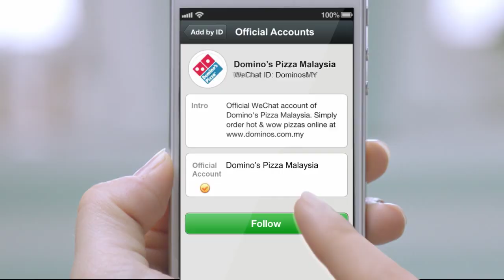WeChat Malaysia: Lisa Surihani & Shaheizy Sam (Hold to Talk)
Seronok Sembang Bersama, Jom WeChat! Muat-turun WeChat untuk iPhone, Android, Blackberry, WIndows Phone atau Symbian di sini (klik link untuk terus pergi ke App Store atau Google Play):

Dapat lebih kawan untuk bersembang dengan di page khas untuk mereka yang berbahasa Melayu: